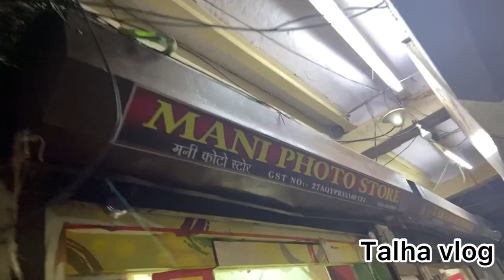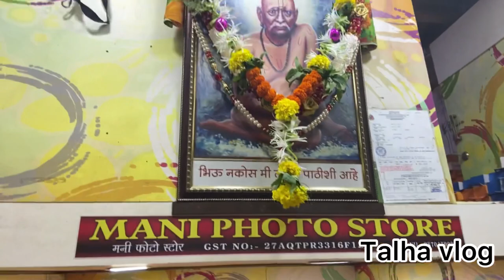Buying cheapest 🔥tripod in ||Bora Bazaar ||Mumbai cst